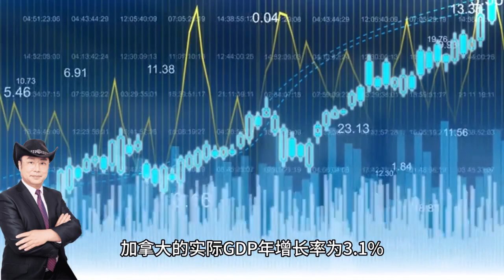人口突破4千万 土地更值钱 500期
各位朋友大家好, 我是大温地区顶级金牌地产经纪人逯广辉的助理, 2023年6月16号, 一则振奋人心的消息, 加拿大人口突破4000万，
坊间传言, 人口每新增1%，房价将涨3%？